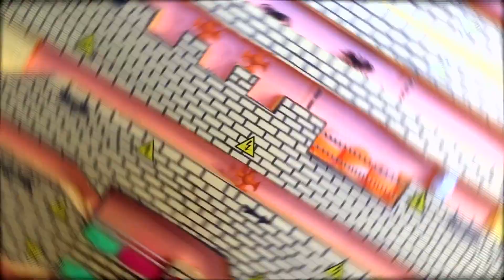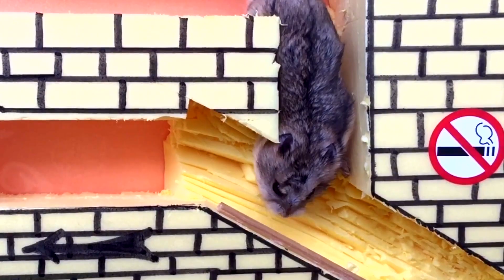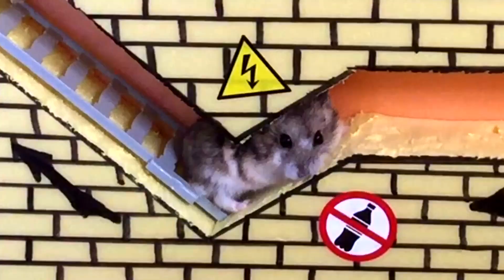🐹Hamster escape from real life creative pet maze🐹 new maze in hamster stories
the hamster is bored to be in the cage, I made a labyrinth with my own hands, the hamster will have a lot of fun here.